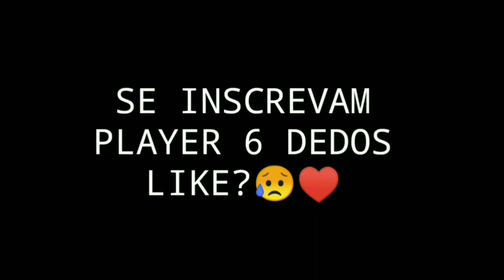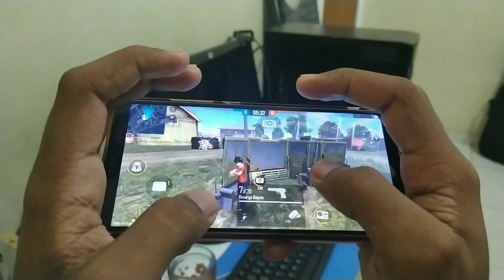MESTRE DO HUD 6 DEDOS - SATISFACTORY FREE FIRE SIX FINGERS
9999 likes?

🇧🇷 Inspiração Apelapato, RUOK 🇹🇭